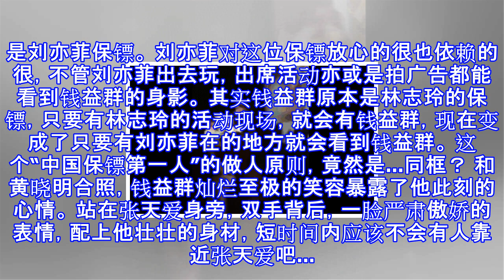中国明星保镖第一人，半个娱乐圈的女人都想和他亲密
中国明星保镖第一人，半个娱乐圈的女人都想和他亲密 现在的明星，身边没几个保镖跟着还真不敢出门。女明星出门的时候周身都会围了圈黑衣黑裤的保镖大汉，远远看去像霸道总裁类戏码。 刘亦菲在为电影《夜孔雀》做路演时，在毫无防备的情况下被突然冲出来的一个疯狂男粉丝直接“撞飞”，力度之大看的人心有余悸。 从被“袭击”后，刘亦菲身边的保镖数明显增多，而且细心的人会发现保镖人群里总有一名出镜率特别高的神秘男子，这位壮汉叫钱益群，被称为“中国保镖第一人”，现在是刘亦菲保镖。 刘亦菲对这位保镖放心的很也依赖的很，不管刘亦菲出去玩，出席活动亦或是拍广告都能看到钱益群的身影。 其实钱益群原本是林志玲的保镖，只要有林志玲...